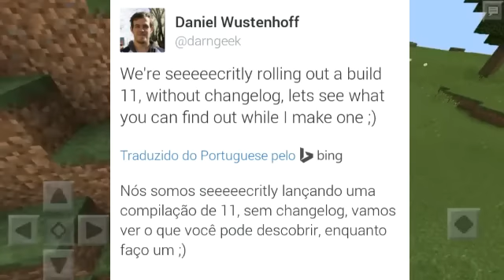MCPE 0.12.1 NEWS BUILD 11 (CHANGELOG)